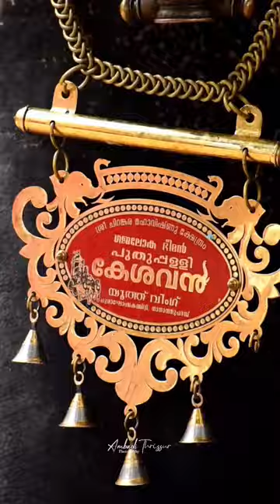7 April 2024